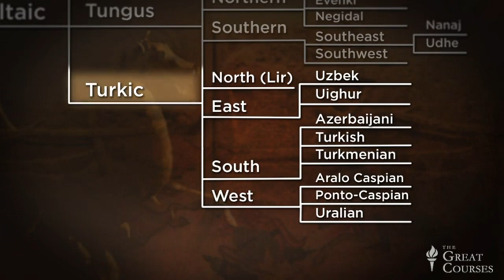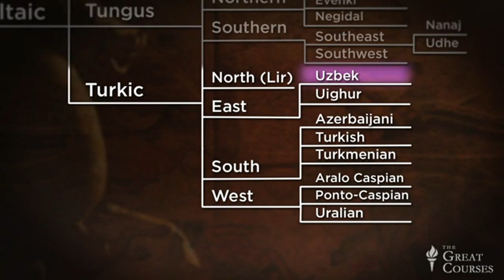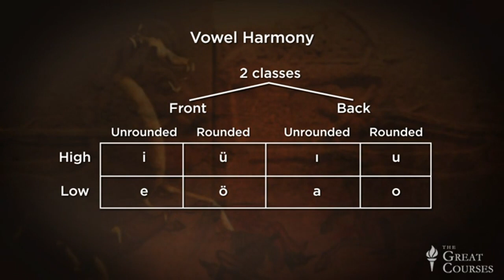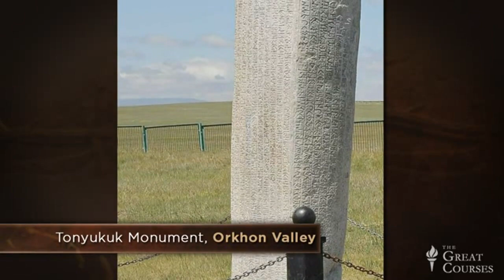Türklerin islam-öncesi tarihi - ingilizce üniversite dersi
History of Turks, pre-Islamic period (university lecture)